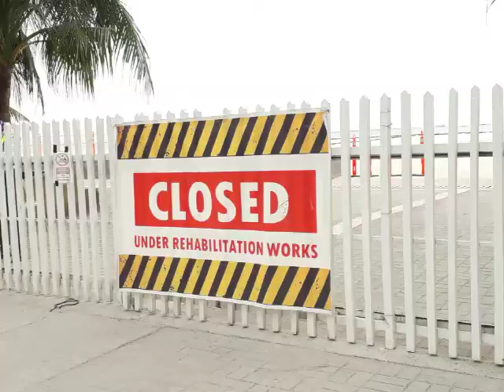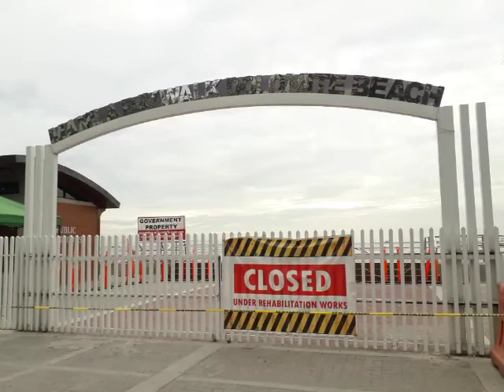MANILA BAY UNDER CONSTRACTION||BAWAL PA PUMASOK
Welcome here to my none edited vlog.
Shout out to all, this is Manila bay under constraction february 2022.
I visited herr before I left philippines.